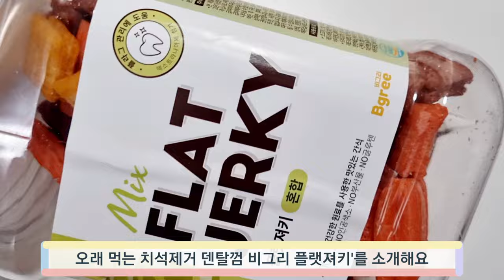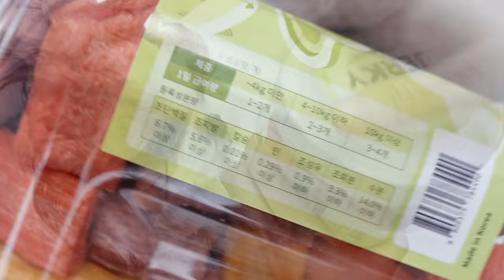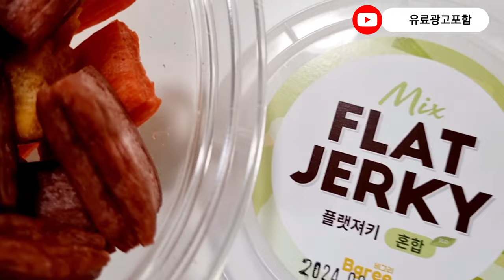Yejjyu tried it(36) 강아지 양치가 부족하다면 치석껌 비그리 플랫져키 덴탈껌 간식으로 치석 제거하는법 쉽지!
간식으로 치석관리를!
비그리 플랫져키